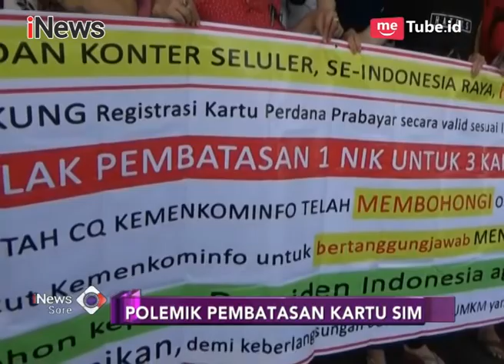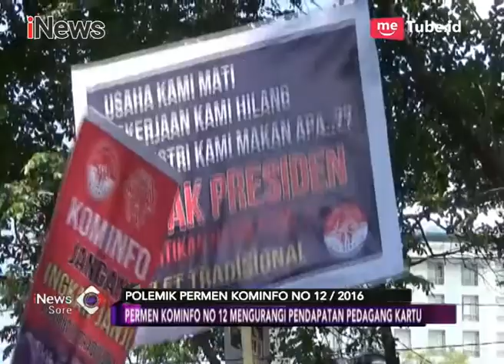Kebijakan Pembatasan Kartu SIM Dinilai Merugikan Pedagang Kartu Perdana Seluler - iNews Sore 02/04